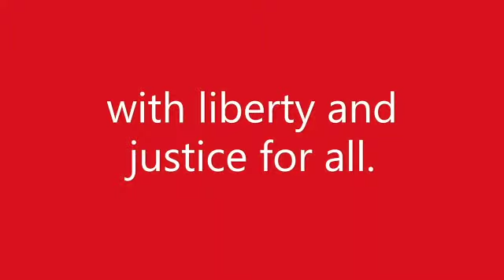11:14 final SD 480p